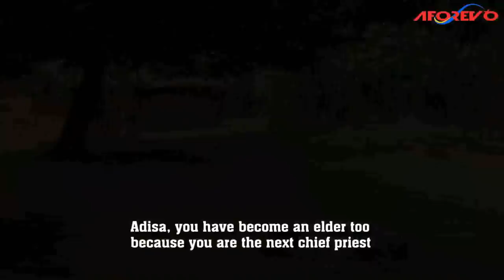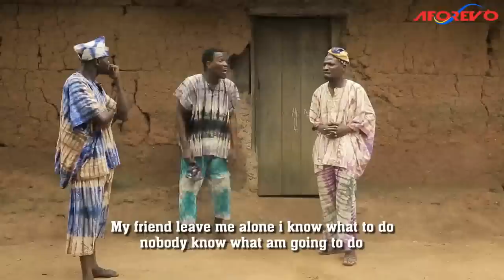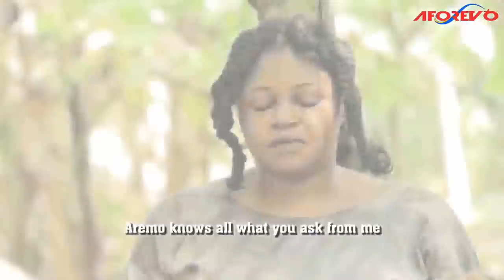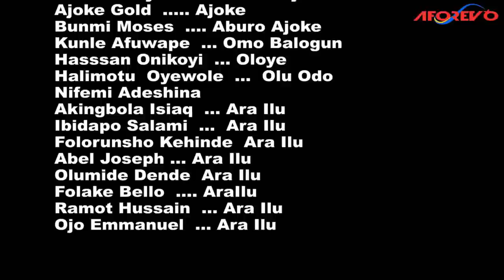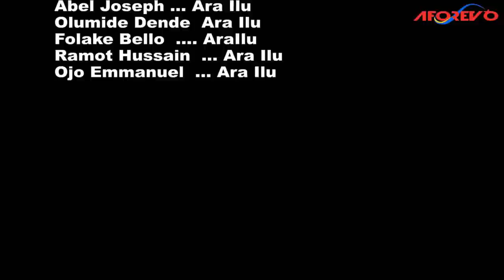AGBARA OKUN - ANigerian Yoruba Movie Starring Digboluja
Powerful and captivating Yoruba movie to watch.
Starring: Digboluja, Kunle Afuwape, Ranti Aregbesola, Merit Adewale.